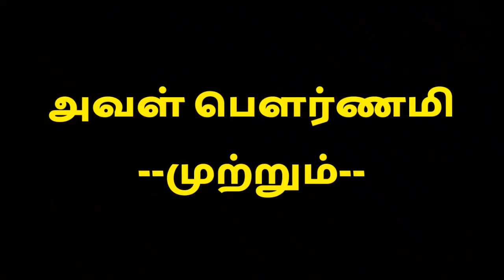பௌர்ணமி இரவில் முழுக்கதை